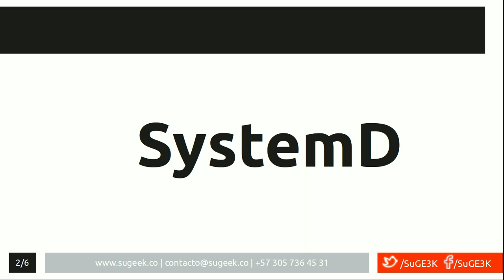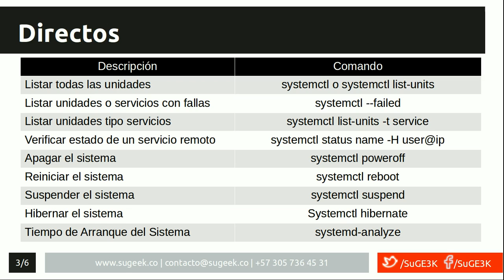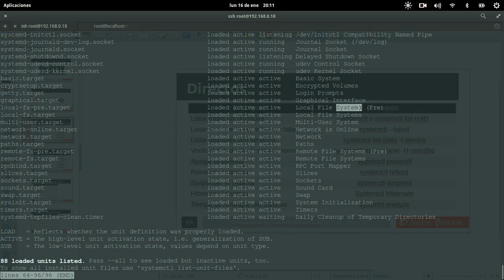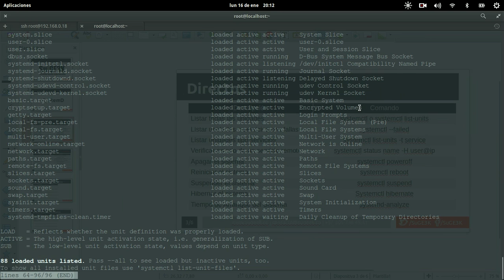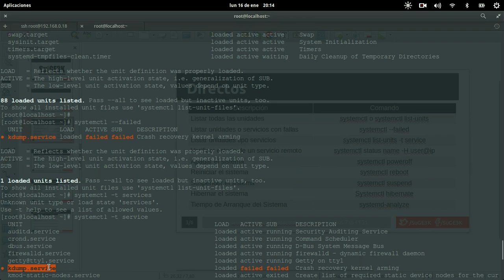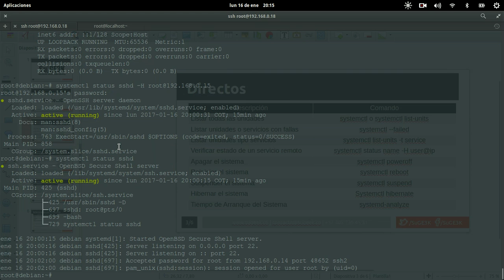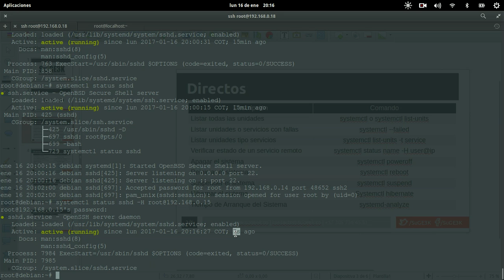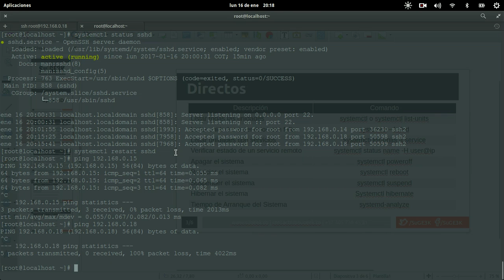Curso SystemD Capitulo 1: Iniciando el Trabajo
En este primer capitulo aprenderemos con ejemplos como trabajar con SystemD.

Comandos Utilizados:
systemctl o systemctl list-units
systemctl --failed
systemctl list-units -t service
systemctl status name -H user@ip
systemctl poweroff
systemctl reboot
systemctl suspend
Systemctl hibernate
systemd-analyze